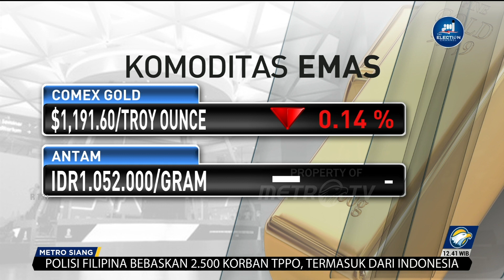Suku Bunga The Fed Diisyaratkan Naik, Harga Emas Global Tertekan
MetroTV, Gubernur The Federal Reserve Jerome Powell memberikan isyarat akan menaikkan suku bunga lebih lanjut. Akibatnya, saat ini harga emas terus mencatatkan koreksi.